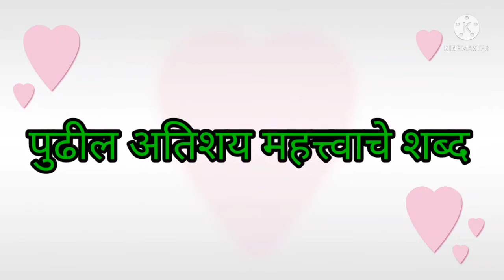List of wh words wh words